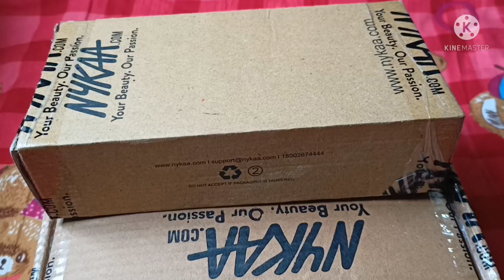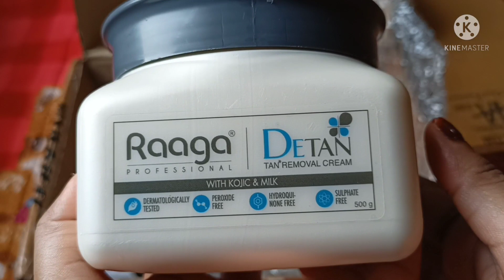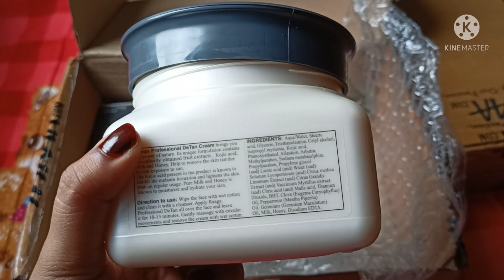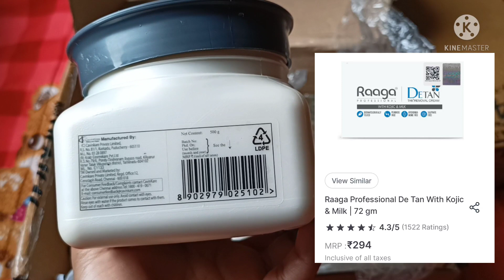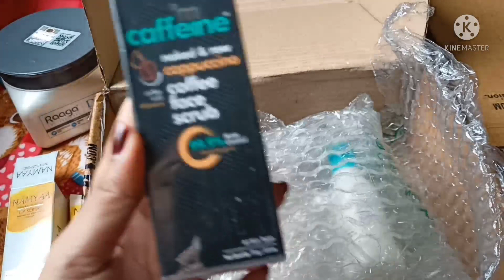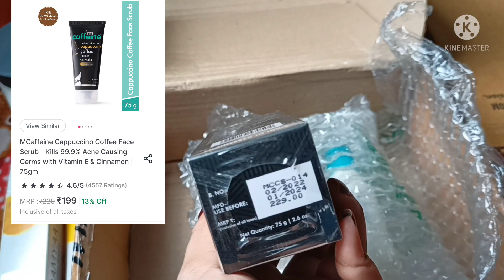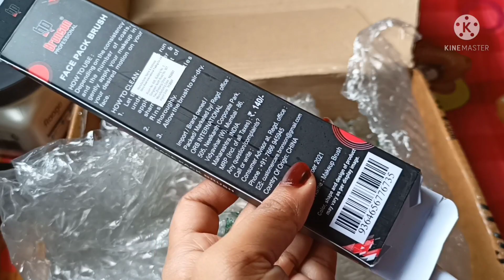Nykaa Summer Super Saver Sale|| Nykaa Skin Care Haul||Body Whitening Cream||Nykaa Haul 2022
Hi guys, welcome back to my channel, in this video i will share with you all my nykaa haul, things i have picked up during their sale at great offers...there is so much of skin care  products.

🌹🌸🌸🌸 Products Links 🌸🌸🌸🌹👇

Raaga Professional De Tan With Kojic & Milk
(500 gm):-

Namyaa Natural Lip Serum Advanced Brightening Therapy
(30g):-

💲SIGN IN CASHKARO THROUGH MY LINK & GET 25 RS/- INSTANT

nykaa sale,nykaa pink box,nykaa,nykaa sale 2022,nykaa summer super saver sale 2022,nykaa summer sale recommendations,nykaa summer super saver days,raga professional de tan removal cream,raga professional anti hair fall shampoo,m caffeine naked and row face scrub,namyaa natural skin care,namyaa lip serum advance brightening therapy, makeup,nykaa haul,nykaa sale haul,nykaa shivani taneja,top 10 recommendations,top 10 makeup recommendations,nykaa sale recommendations,nykaa sale 2021,nykaa haul under 500,nykaa lipstick,affordable makeup recommendation,affordable makeup,nykaa makeup